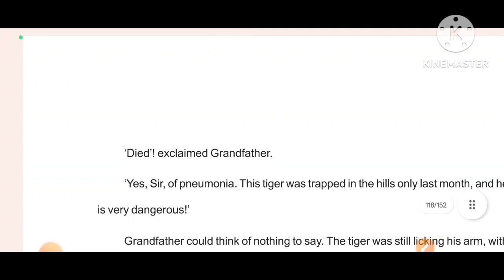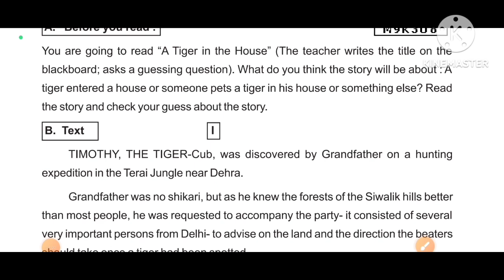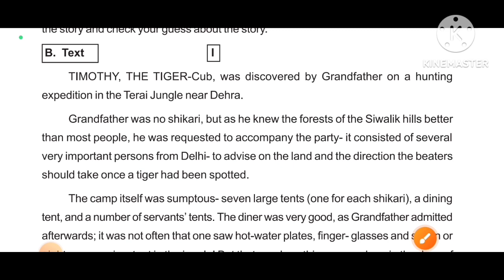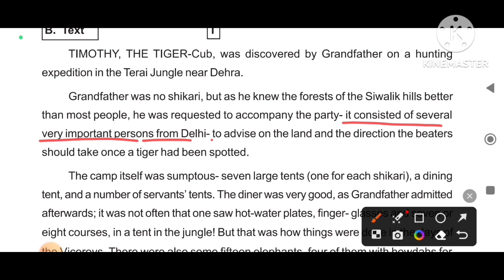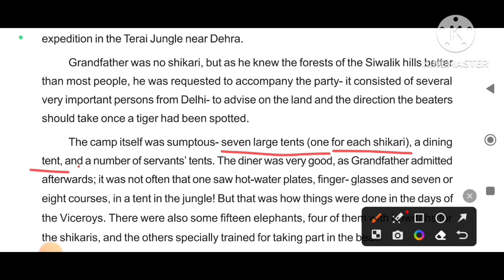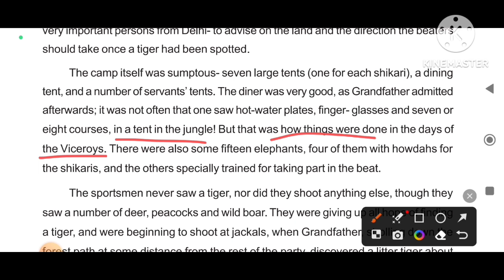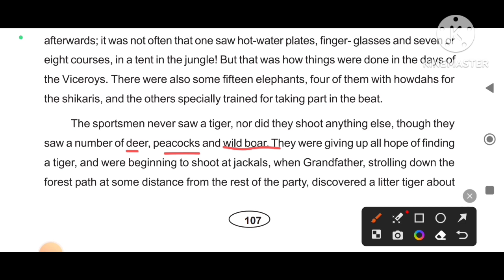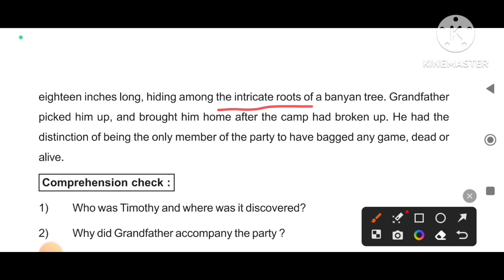"A TIGER IN THE HOUSE": PART- 1: Class -10: English: Odia Medium